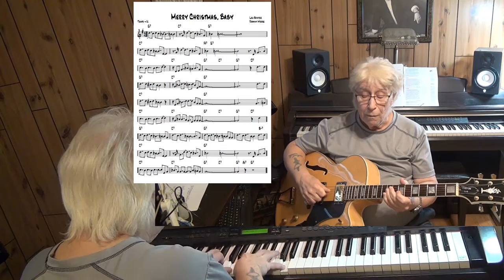Merry Christmas, Baby ( TvdH ) - Noël / Christmas guitar & piano cover ( Lou Baxter, Johnny Moore )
written Lou Baxter, Johnny Moore - Arr. and re-harmonization by Tonnie J van der Heide - improvisation guitar Ibanez Artcore & piano Yamaha CLP 270